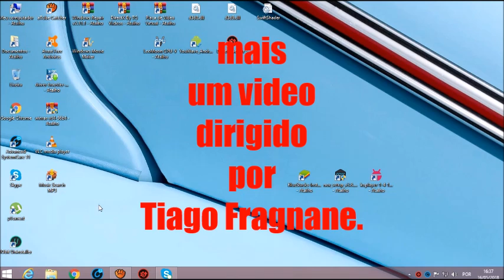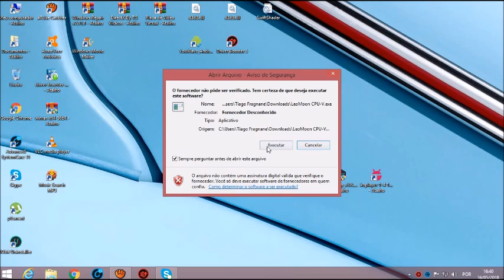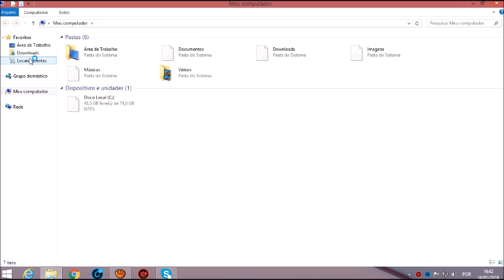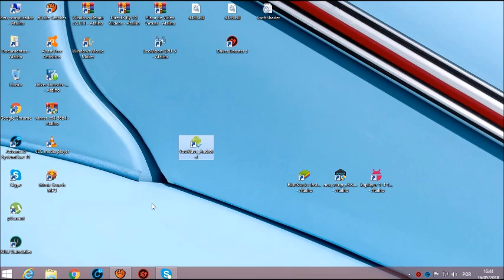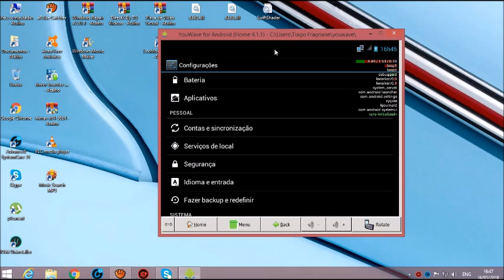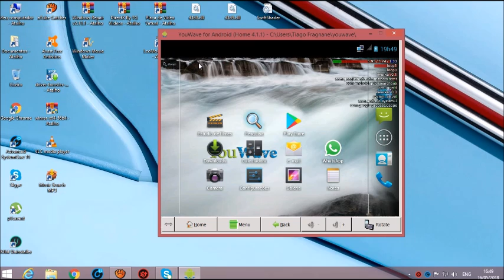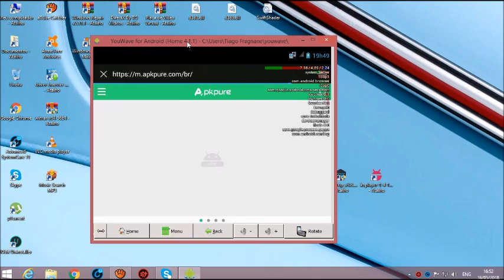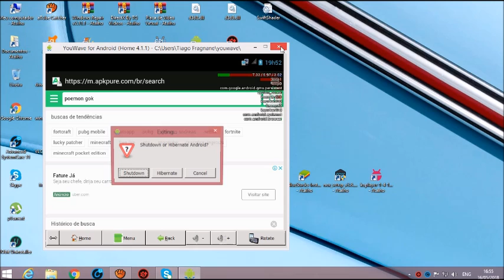como baixar emulador android no seu PC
galera!!! nao deixei link na descricao
podem baixar direto do google.